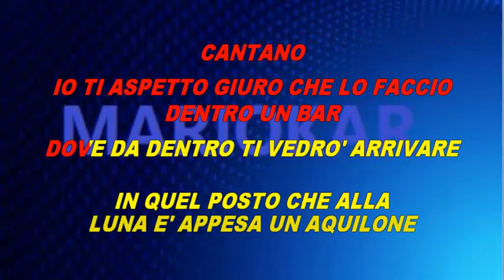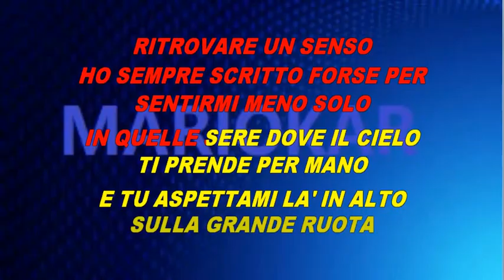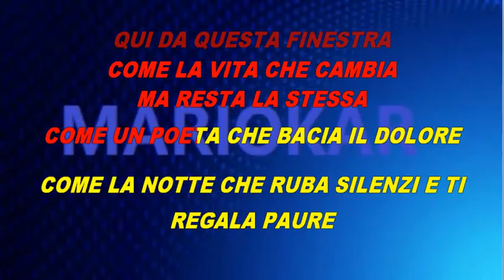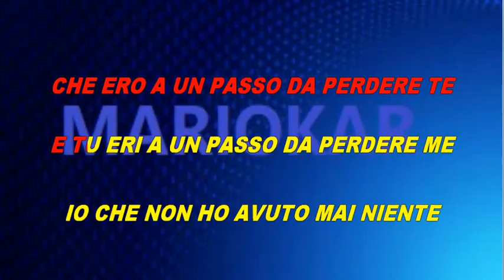Ultimo Pianeti karaoke